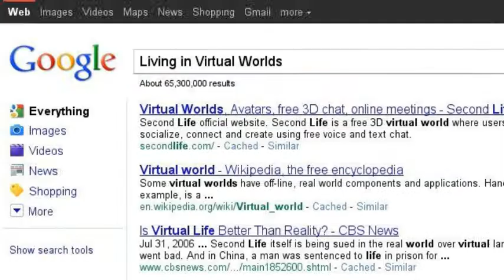Melian, the virtual surfer--a Google search story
Having some fun with the Google search story. This is a side of me in Second Life.